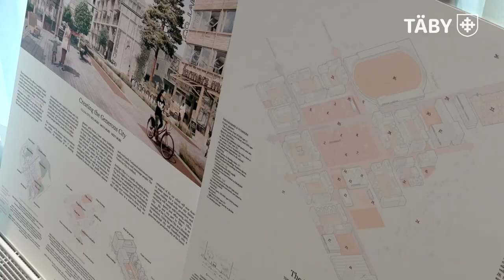Arkitekttävlingen Europan är avgjord – här är vinnaren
Ett område i Arninge-Ullna har under året varit med i den internationella arkitekttävlingen Europan. Unga arkitekter har varit med och tävlat och vinnaren blev The generous city från arkitektkontoret AndrénFogelström.